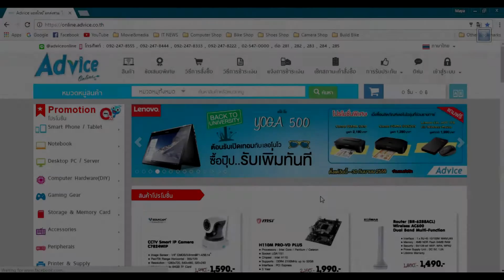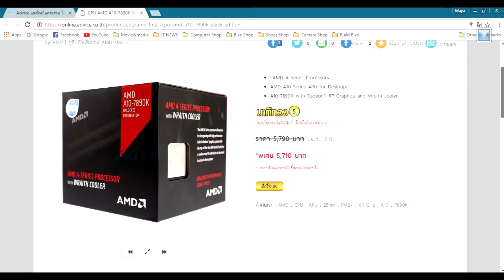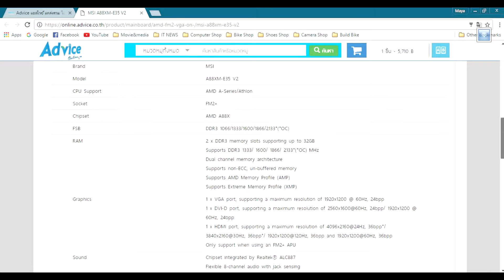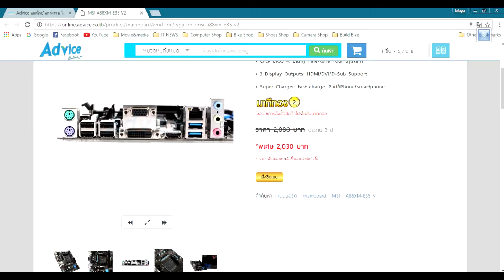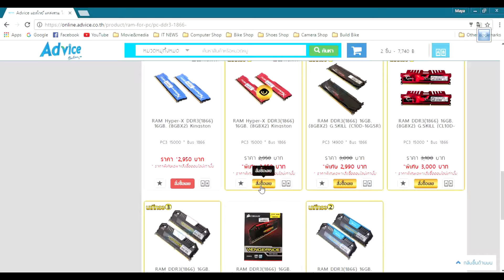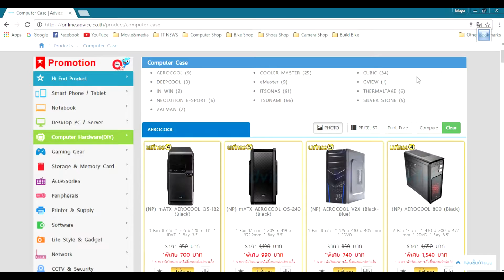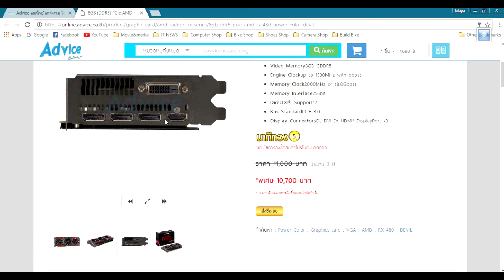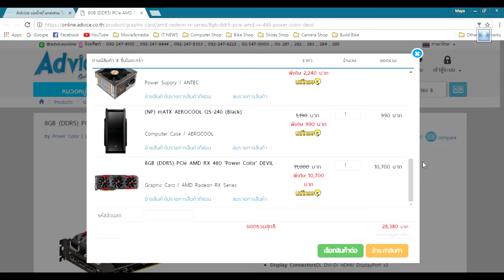สเปคเด่นประจำสัปดาห์ EP.10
สำหรับครั้งเราก็มาจัดสเปคค่ายแดงอย่าง amd กันโดยสเปคจะมีอะไรบ้างนั้นไปติดตามชมกันได้เลยครับ
AMD A10-7890K Black Edition
MSI A88XM-E35 V2
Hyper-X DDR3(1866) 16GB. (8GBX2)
240 GB. SSD Kingston
1 TB. SATA-III Western Blue
(80Plus) ANTEC NE 650W
AEROCOOL QS-240
AMD RX 480 'Power Color' DEVIL
ราคารวมทั้งหมด 28,450 บาท(ราคา ณ วันที่ 28/sep/16)

สามารถติดตามข่าวสารวงการ ไอที่จากพวกเราได้ที่

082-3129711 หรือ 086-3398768